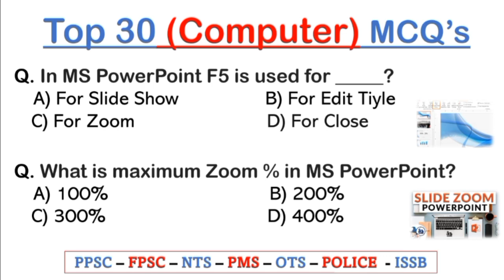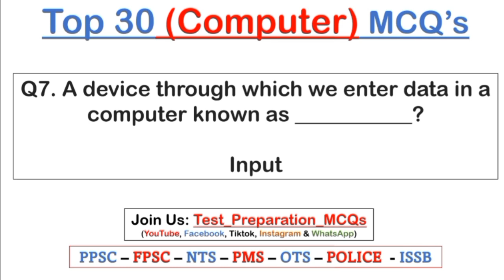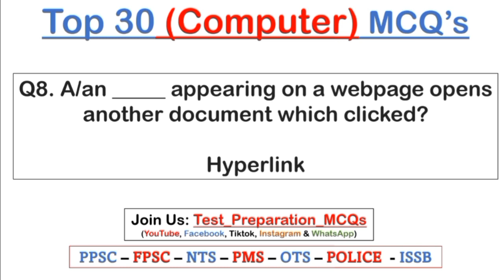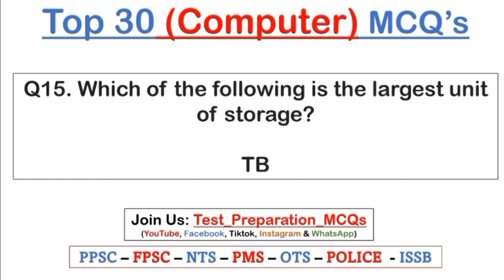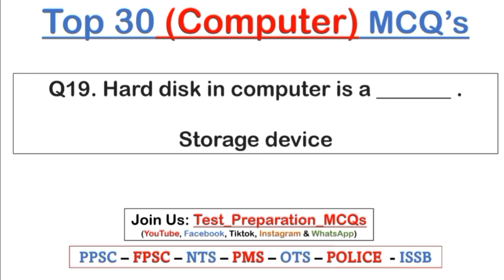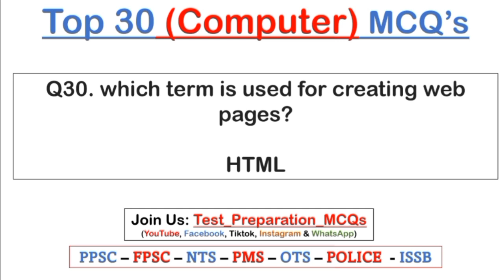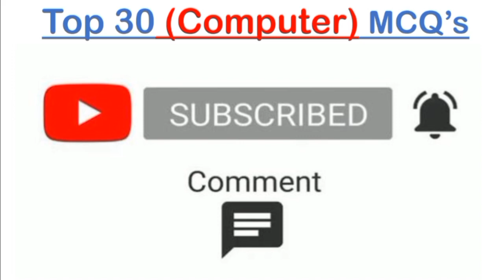Top 30 Computer Fundamental MCQ | computer fundamental mcq questions with answers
Top 100 Most Repeated Computer Mcqs in Video. These Question are collected from Computer
The ability to recover and read deleted or damaged files from a criminal’s computer is an example of a law enforcement specialty called___________?
Correct Answer: Computer Forensics

Top 30 Most Repeated Computer Mcqs, important Computer mcqs,Computer mcqs,pak study,Computer mcqs for nts,Computer mcqs fpsc,most repeated top

Join Us!

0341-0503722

24 Hours We are available for you. JazzakALLAH